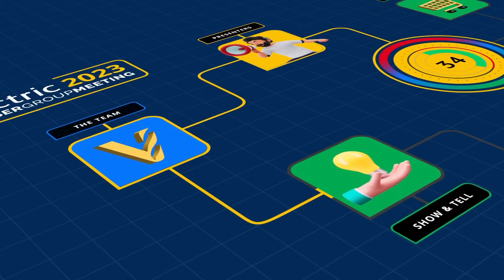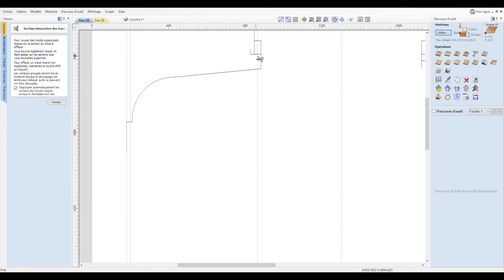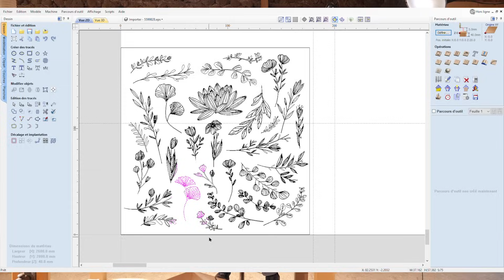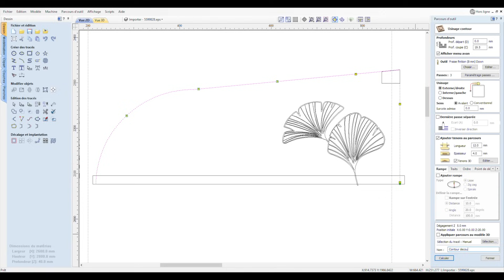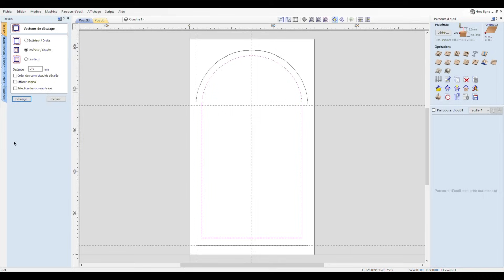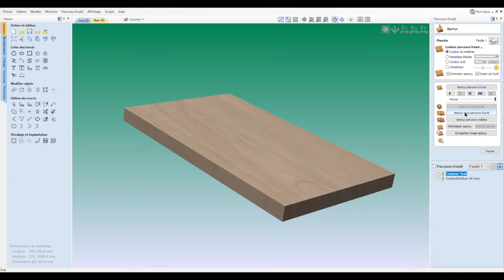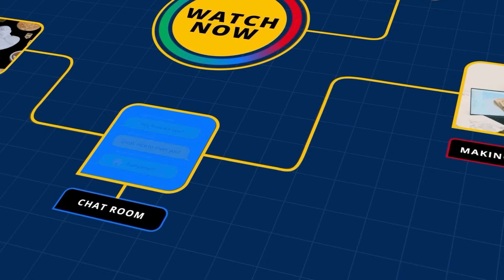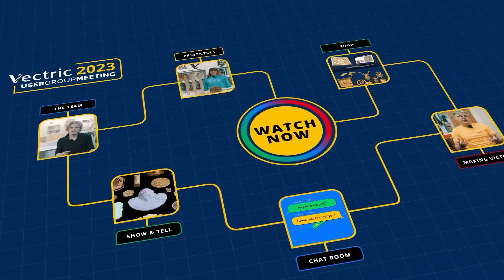Circus Trailer - Olivier Verdier | Vectric Worldwide UGM 2023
In this session we take a glimpse into Olivier’s workshop as he talks about how he used Aspire to create elements for his epic circus trailer build.